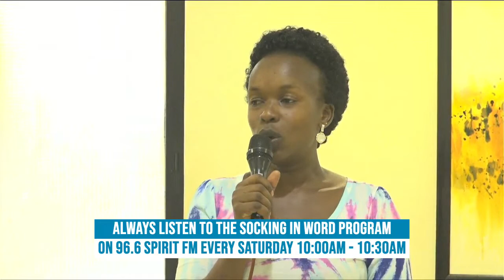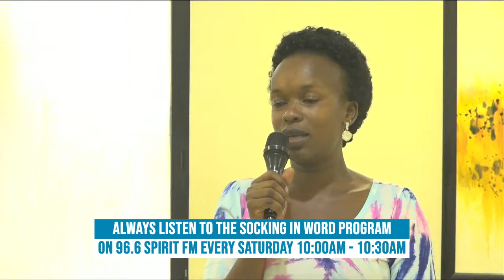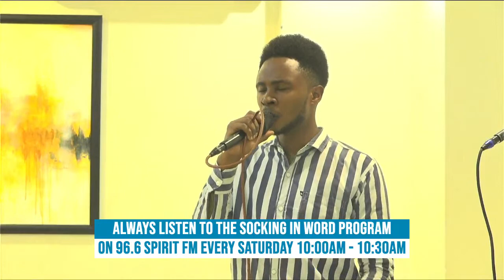Prophetess Doreen Ogwayo Live Stream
PARTNER WITH PROPHETESS DOREEN OGWAYO WITH YOU CAN USE THE FOLLOWING PAYMENT OPTION
 AIRTEL MERCHANT CODE
6125969
 MTN
REGSTERED IN THE NAMES OF DOREEN OGWAYO